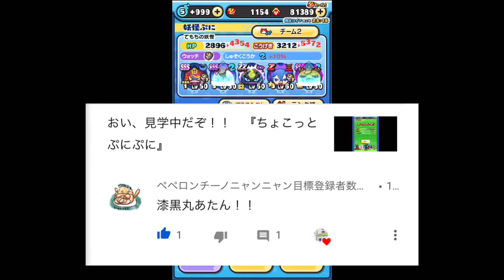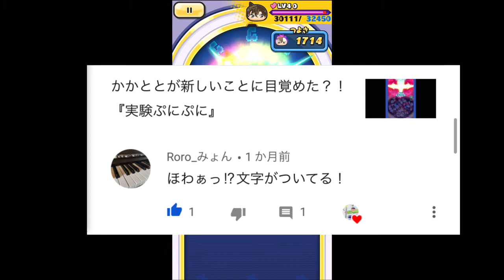蘭ゲット？！ 『ぷにぷに』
マジか、、